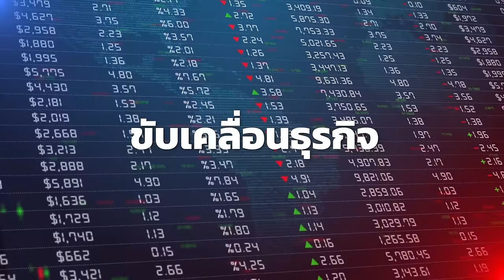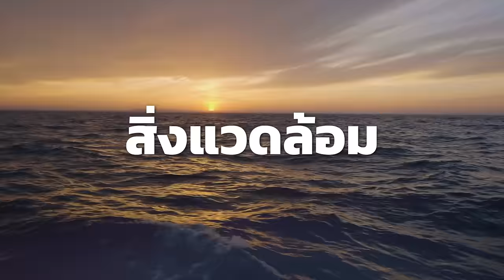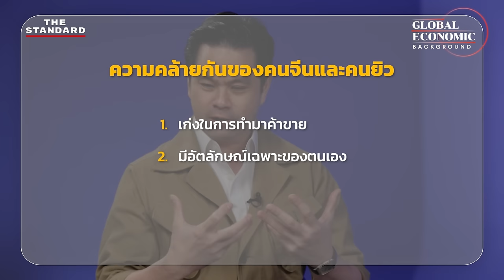ประวัติศาสตร์เศรษฐกิจ อิสราเอล รวดเดียวจบ | The Secret Sauce MEDLEY #68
ควันไฟแห่งสงครามที่ไม่เคยจางหายตลอด 75 ปี ที่หล่อหลอมให้ ‘อิสราเอล’ ดินแดนของผู้สืบเชื้อสายจาก ‘ชาวยิว’ กลายเป็นประเทศที่อุดมไปด้วยผู้คนสมองเพชร จากวิทยาการทางสงคราม และต่อยอดจนกลายมาเป็นนวัตกรรมที่สั่นสะเทือนวงการเทคโนโลยีทั่วโลก

ฟังประวัติศาสตร์ เศรษฐกิจของอิสราเอลแบบรวดเดียวจบ เพื่อถอดรหัส ‘การคิดแบบยิว และการทำแบบยิว’ ได้ที่ MEDLEY อีพีนี้

00:00 เริ่มรายการ
02:17 คิดแบบยิว
41:36 ทำแบบยิว

รวมประวัติศาสตร์เศรษฐกิจทั่วโลก